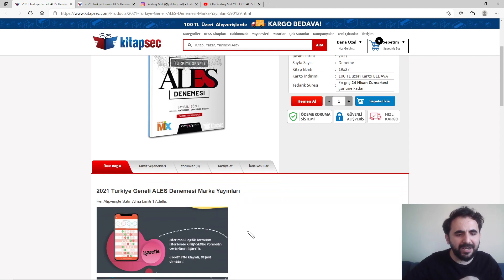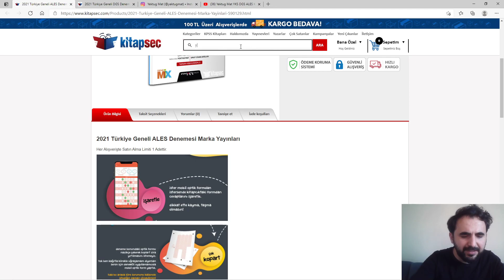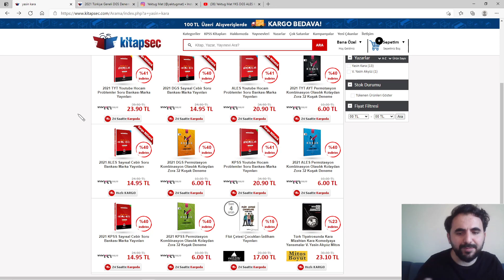2021 ALES Türkiye Geneli ALES Denemesi Marka Yayınları ÇIKTI !!!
2021 ALES soru larını inceledim. 2021 ALES ertelenir mi bilemiyorum ama ben elimden geleni yaptım arkadaşlar . ALES DENEME ALES MATEMATİK TÜRKÇE

ales ertelendi,
ales ertelenme,
ales ertelenir mi,
ales zor,
ales kolay,
ales matematik,
ales türkçe,
ales çıkmış,
ales mantık,
ales sayısal mantık,
ales sayılar,
ales tam sayılar,
ales doğal sayılar,
ales gerçel sayılar,
ales reel sayılar,
ales negatif sayılar,
ales temel kavramlar,
ales yektug,
ales yektuğ,
ales mantık,
ales ösym,
ales puan hesabı,
ales oynatma listesi,
ales konu anlatımı,
ales ,

ales,
2020 ales soruları,
ales soruları pdf,
ales çıkmış soruların tamamı,
ales deniz atalay,
deniz atalay,
ales 657,
657 ales,
ales matematik,
ales deneme sınavı,
ilyas güneş,
yektug mat,
yektuğ mat,
benim hocam ales,
ales matematik benim hocam,
ales soru tahmini,
2021ales,
ALES2021,
ales 2021,
2021 ales,
ales cebir,
ales fonksiyonlar,
ales mantık,
ales basamak kavramı,
ales diziler,
2021 ALES MATEMATİK SORULARI,
2020 ALES MATEMATİK SORULARI,
2021 ales matematik soruları,
2020 ales soruları,
2019 ales soruları,
ales matematik,
ales çıkmış soru,
ales çıkmış sorular,
ales tekrar,
ales puan hesaplama,
ales ne zaman,
ales sınav tarihi,
ales başvuru ücreti,
ales konu tekrarı,
ales sınav ücreti,
ales cebir,
ales ilk 15 soru,
ales fonksiyonlar,
ales üslü sayılar,
ales diziler,
ales köklü sayılar,
ales mantık
2021 ALES MATEMATİK SORULARI,
2020 ALES MATEMATİK SORULARI,
ALES konu tekrarı
2021 ALES matematik soruları,
2020 ALES soruları,
2019 ALES soruları,
ALES matematik,
ALES çıkmış soru,
ALES çıkmış sorular,
ALES tekrar,
ALES puan hesaplama,
ALES ne zaman,
ALES sınav tarihi,
ALES başvuru ücreti,
ALES konu tekrarı,
ALES sınav ücreti,
ALES cebir,
ALES fonksiyonlar,
ALES üslü sayılar,
ALES diziler,
ALES köklü sayılar,
ALES mantık
ALES ösym,
ALES çıkmış sorular pdf,
ALES soruları,
ALES nedir,
ALES konuları,
ALES başvuru,
ALES 2021 ne zaman,
ALES sınav yerleri,
ertelenen ALES ,
Akademik Personel Lisansüstü Eğitimi Giriş Sınavı,
Ales hakkında herşey,
ALES başvuru kılavuzu,
ALES  duyuru,